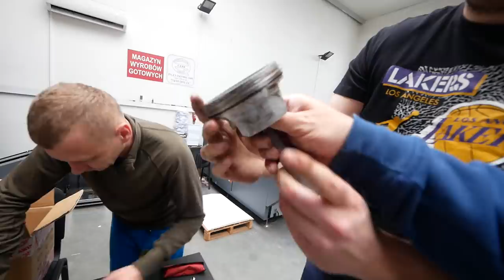WYBUCH SILNIKA RAPTOR 700 JAK DO TEGO DOSZŁO - ROZBIERAMY SILNIK !